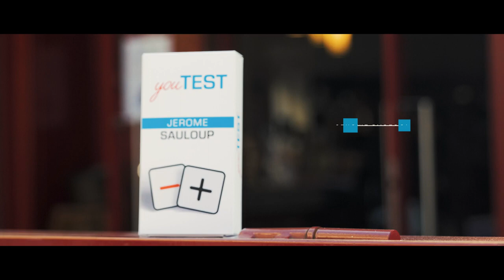Youtest - Jérôme Sauloup - lepetitmagicien.com